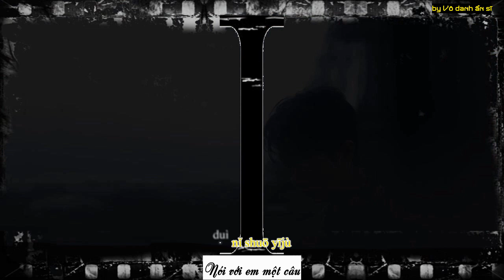[BJYX || Bác Quân Nhất Tiêu] Đã lâu không gặp (好久不见)||Vương Nhất Bác x Tiêu Chiến|| Yibo x Xiao Zhan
CP: Vương Nhất Bác/ 王一博 x Tiêu Chiến/ 肖战 (Bác Quân Nhất Tiêu/ BJYX/ 博君一笑)
Bài hát: Đã Lâu Không Gặp / 好久不见 do ca sĩ Trần Dịch Tấn (Eason Chan) trình bày